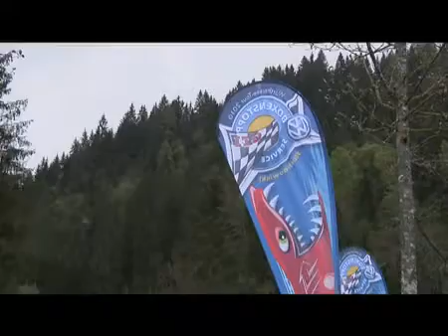Boxenstopp in Flauchauwinkl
Etliche VW Fans pilgern jedes Jahr zum GTI-Treffen nach Reifnitz am Wörthersee. In Flachauwinkl wurde heuer erstmals ein Boxenstopp mit Rahmenprogramm organisiert.